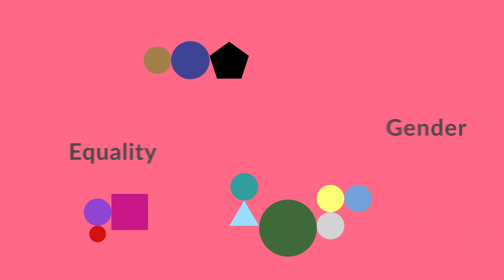Welcome to the Catalyst International Film Festival 2021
Launched in 2020 the Catalyst International Film Festival will host the 2nd edition of the festival virtually from Limerick on 19th/20th March 2021. Gender equality, diversity and inclusion are key to enriching filmmaking and audiences alike and this is the backbone of the festival programme.

With a festival programme that includes Irish and International short films, feature films premieres, panel discussions and ‘in conversation’ events with feature film directors, Catalyst International Film Festival is encouraging change in the range of films presented to film festival audiences.

Director, Manijeh Hekmat brings the Iran/Germany produced feature film, BANDAR BAND which follows a road trip through the devastating floods in Iran in 2019. An ‘In Conversation’ will follow the screening.

From Director/producer, Claudia Sparrow, feature film, MAXIMA follows indigenous farmer Máxima Acuña in her fight to protect her land as she stands up to the largest gold producer in the world. An ‘In Conversation’ will follow.

Moving to an online platform for the 2nd edition of the festival has provided an opportunity for a larger audience to see films and events at the festival. Films will be geo locked to the island of Ireland but panel discussions and events including the awards ceremony will be available to view across the world. The festival looks forward to a return to the physical experience of the festival in 2022.